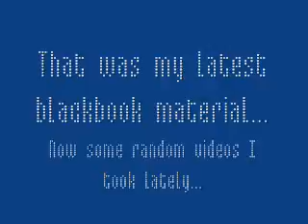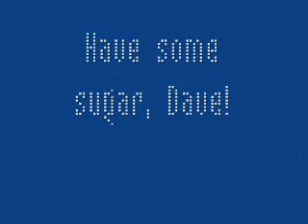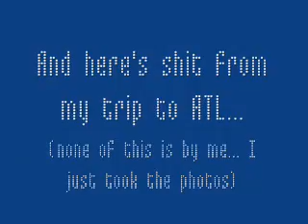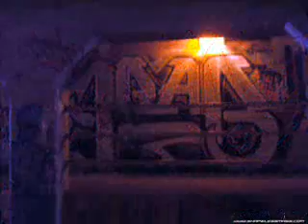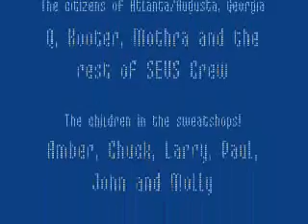E_B_A Presents: shapelessmass.com Progress Report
E_B_A's latest flicks of graffiti from my crew, old shit, new shit, some random videos, my trip to ATL and loads of freestyle scratching. Please visit shapelessmass.com for more...